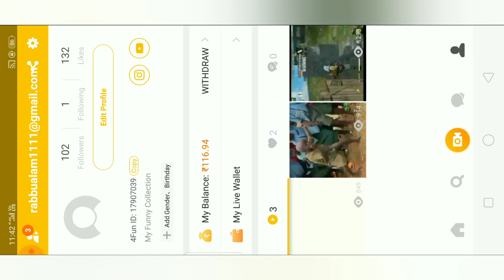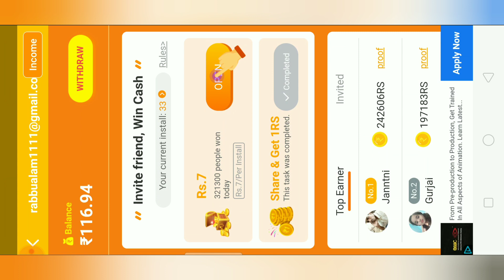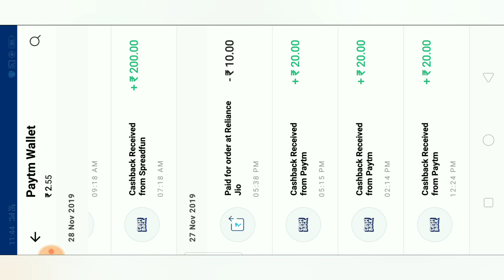I Got It Street Boy Bundle 60% Discount In Free Fire | How To Get Street Boy Bundle Free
Is Video Main Aap Logon Ko Street Boy Bundle Leke Dikhane Wala Hun,